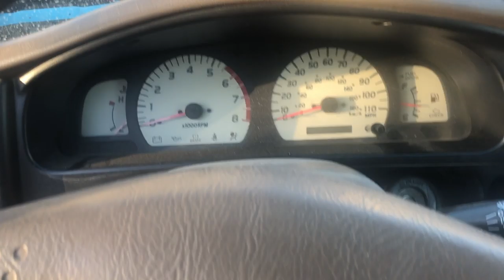What Car Can You Buy For $1,000 In Arizona?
We know this isn't for everyone but lets be honest no one likes to overpay! This video has one focus and its the importance of understanding what a vehicle is worth to not over pay! Regardless if you intention is to buy it for a good deal to enjoy or flip when you find the right buyer! We are always here to empower you to do your part in educating yourself on how to find the best car deals in your area!

1. 📞Sent me a text: (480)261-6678

2.

3. 📚30 Day investing Mentorship

If you have any suggestions for future videos such as Day Trading, Investing, how to buy and resell cars, Stock Market, Real Estate, Car Sales, Robinhood, TD Ameritrade, Crypto & bitcoin, Entrepreneurship, Forex, Online Marketing, Online Sales or fun daily vlogs. Please let me know.